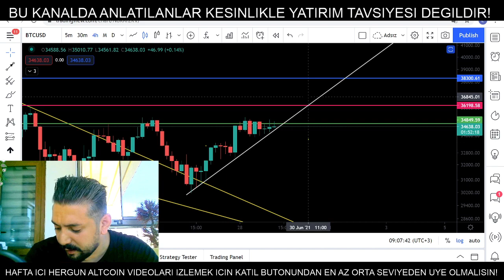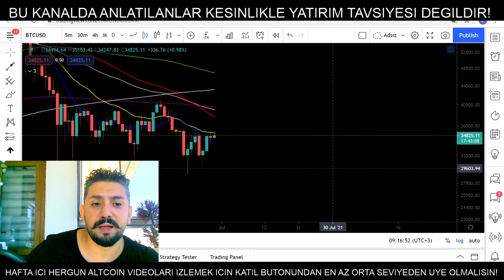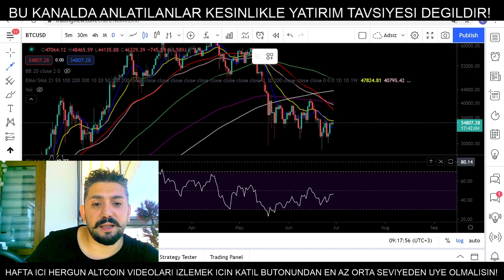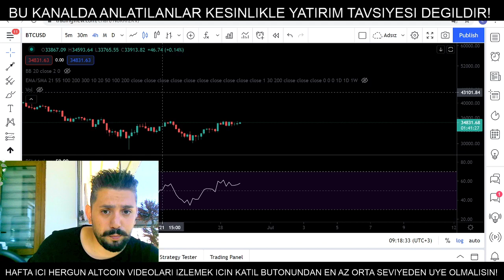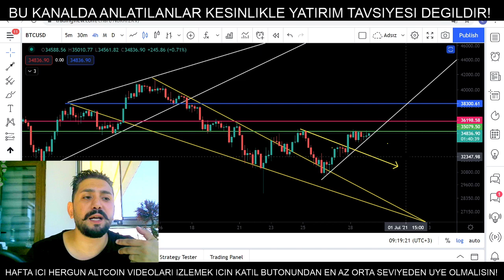Bitcoin Analiz - Btc Yukselmeye Devam Edecek Mi? Gun ici neler Olabilir? Btc Teknik Analiz Forex